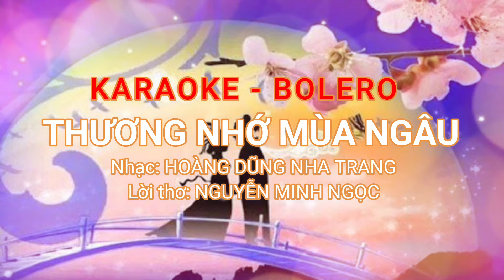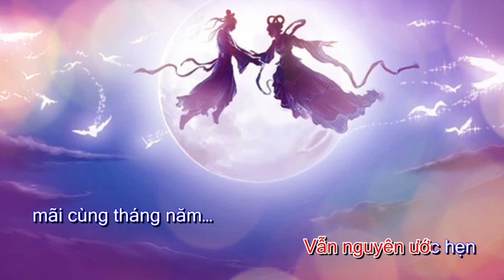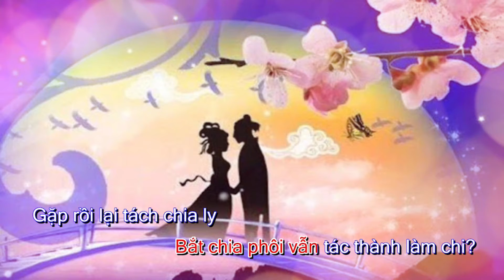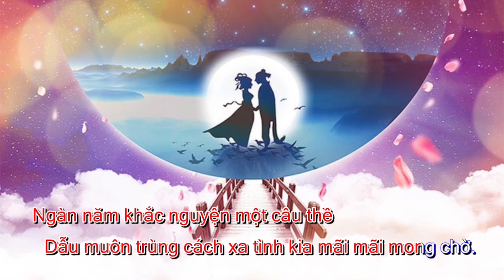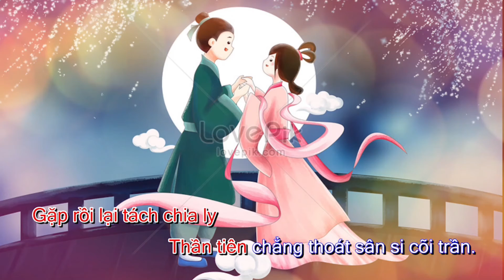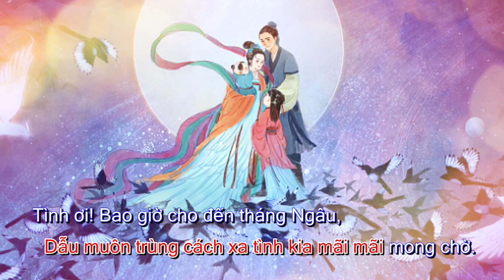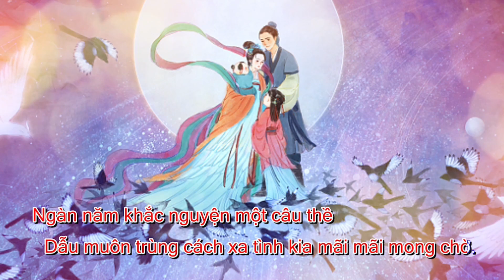KARAOKE || THƯƠNG NHỚ MÙA NGÂU || Tone NỮ (Fm)